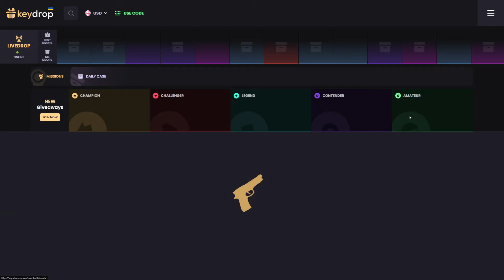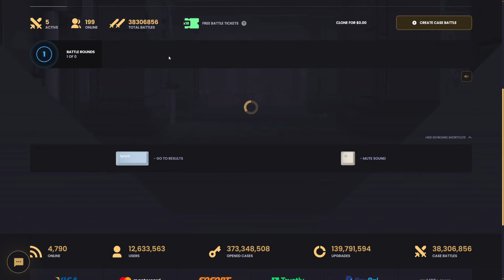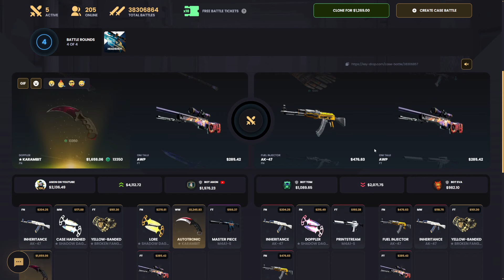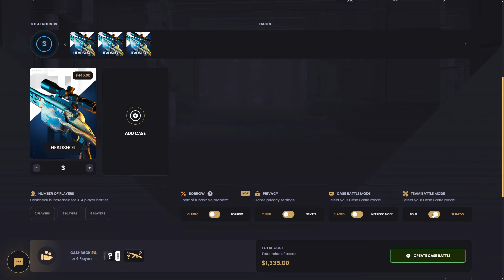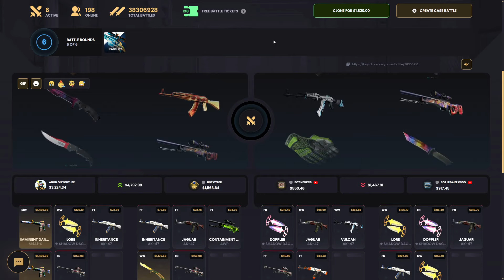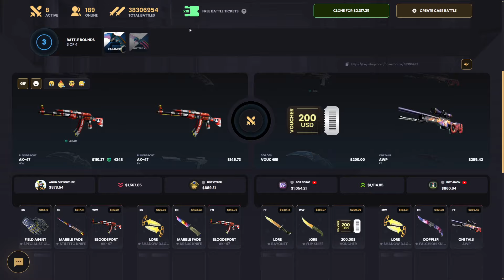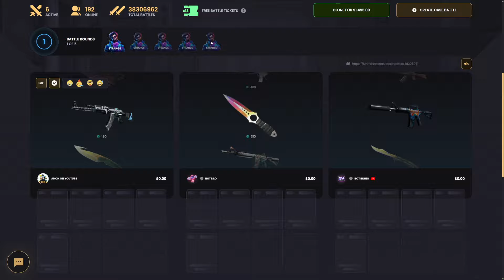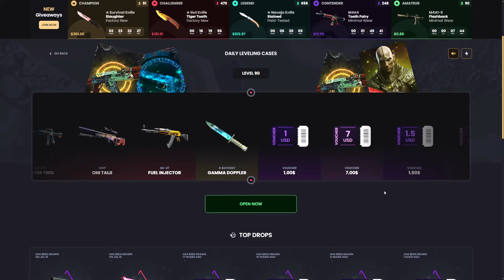I Turned $200 Into an IMMINENT DANGER! | KeyDrop Case Opening